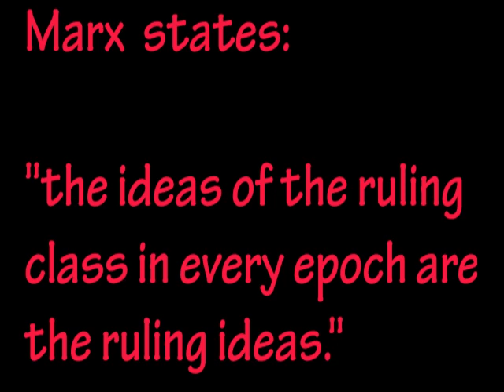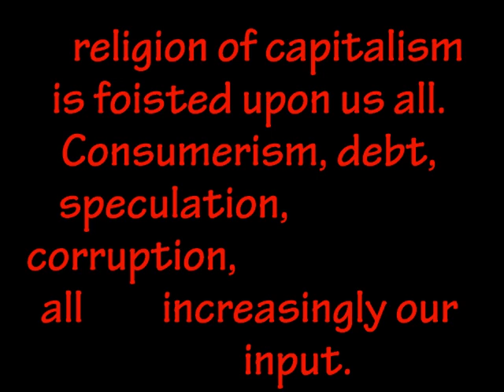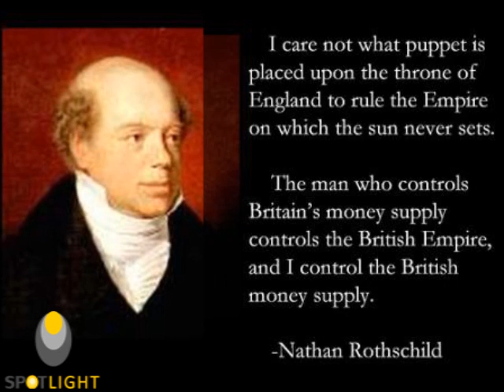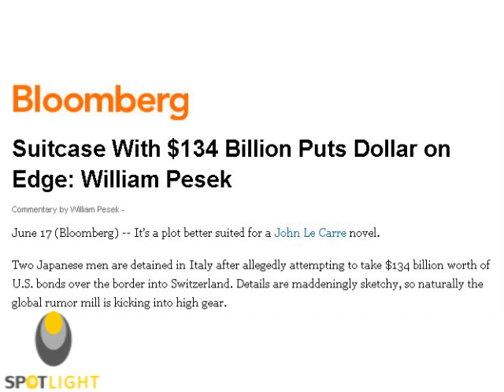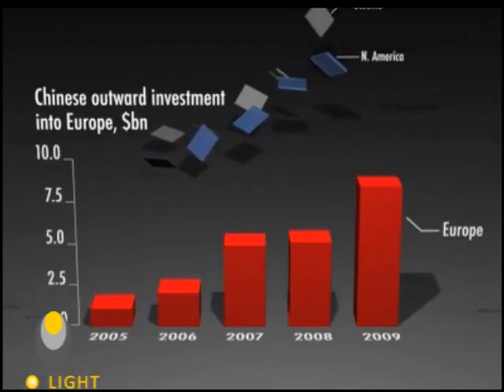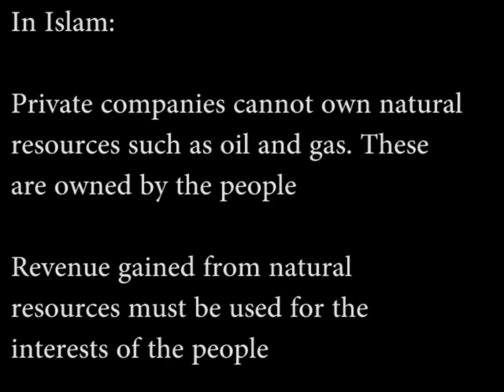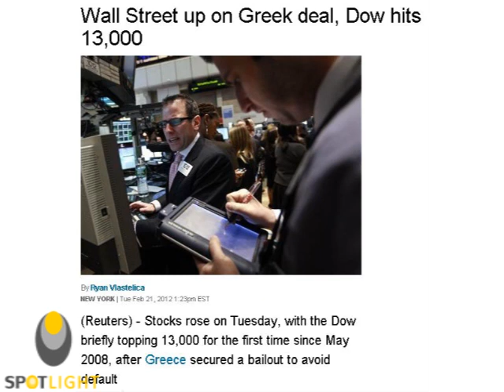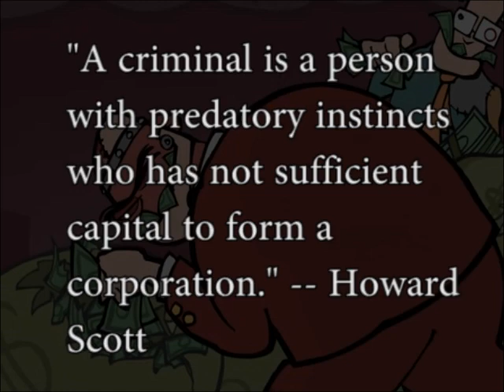Capitalism is Corruptilism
Along with the worship of money, we must throw out all morals and ethics. A religion of Capitalism is foisted on all of us.